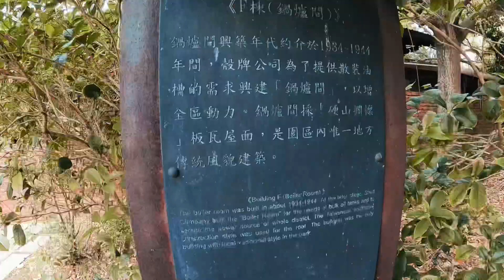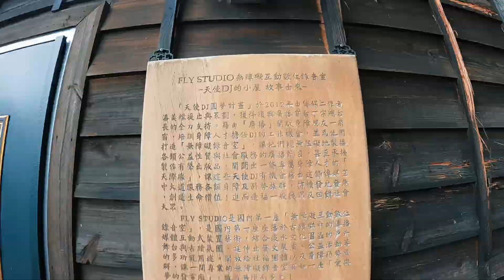[智文說]週末假期要跟媽媽不能叫老母出門走走母親節快樂